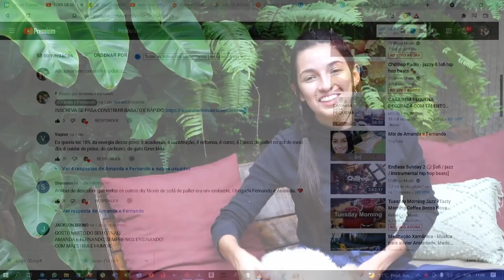SOFÁ DE PALLET BARATO E RÁPIDO PARA JARDIM COM ESTOFADO PT 2 | Nº 419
⇦ Principais Links Entre para a lista de espera do Mini-Curso ACBCS SOFÁ DE PALLET BARATO E RÁPIDO PARA JARDIM COM ESTOFADO PT 2 | Nº 419

Canal Amanda e Fernando, um canal para todo mundo que ama construção, DIY, decoração, jardim, marcenaria e muito mais. Tutoriais com um toque de Bom Humor! Nos acompanhe por toda a parte :
🗹 Amanda e Fernando | Contato E-Mail
🗹 Amanda e Fernando | Contato Telegram